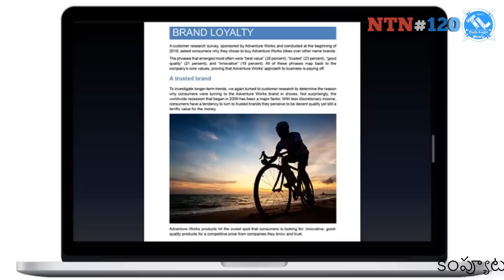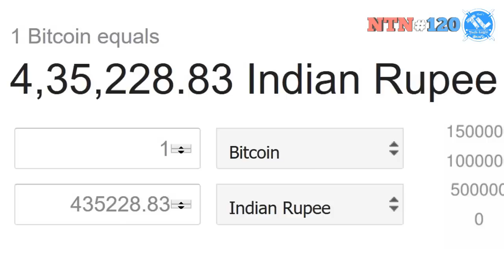Nanis TechNews Episode 120: Jio TV to Live Stream, in Telugu ~ Tech-Logic